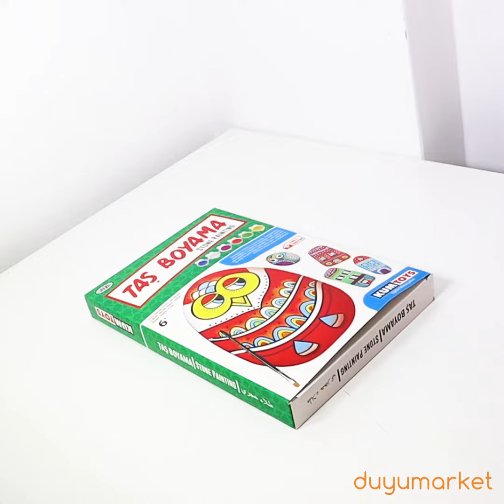Kumtoys Taş Boyama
Taş boyama sanatının en büyük özelliği, hayal gücünüzü, yaratıcılığınızı ve el becerinizi birleştirerek taşlar üzerinde resim yapmak ve rengarenk boyamaktır.
Her yaşa hitap eden bu sanat ile çeşitli dolap süsleri, duvar süsleri, tablolar ve ev dekorasyon ürünleri ortaya çıkarabilirsiniz.